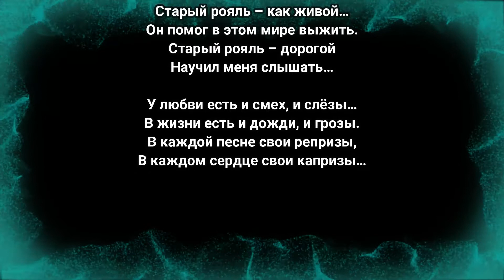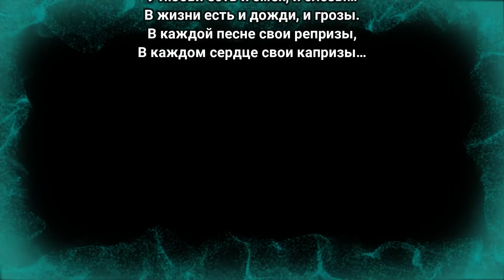"Старый рояль" Эдуард Шнайдер (рубрика "Друзья читают") читает Раушан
Авт.: / Комп.: Эдуард Шнайдер
Читает: Раушан Шакенова